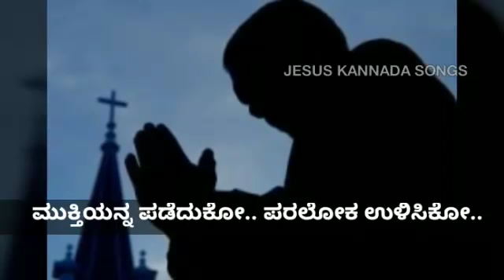ಮಣ್ಣಿಂದಲೇ ಬಂದು ಮಣ್ಣಿಗೆ ಹೋಗುದು ನಿನ್ನ ಜನ್ಮ Kannada Christian WhatsApp Status in Kannada